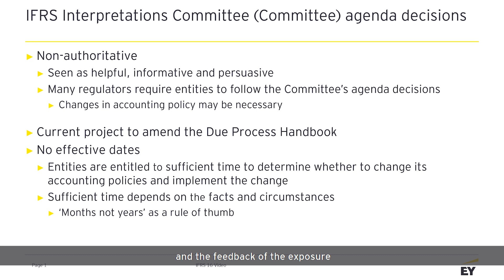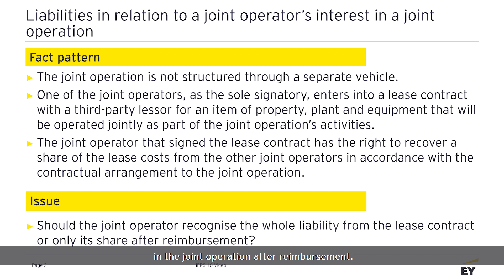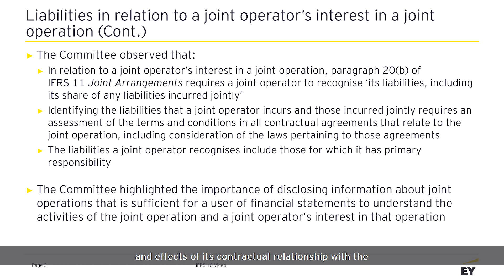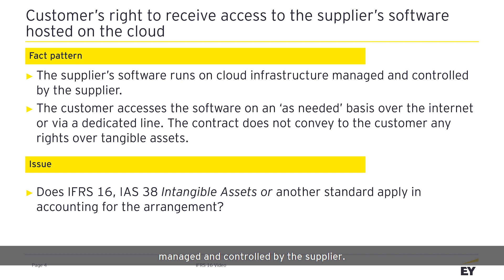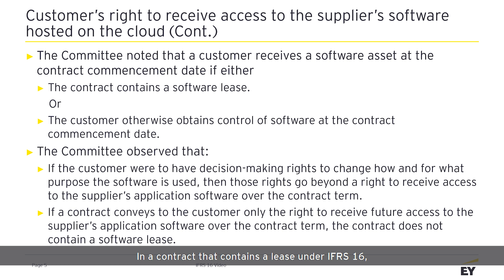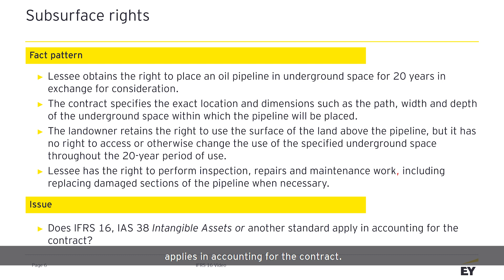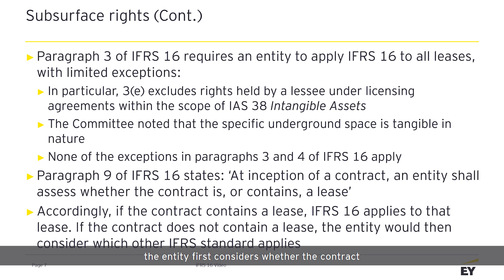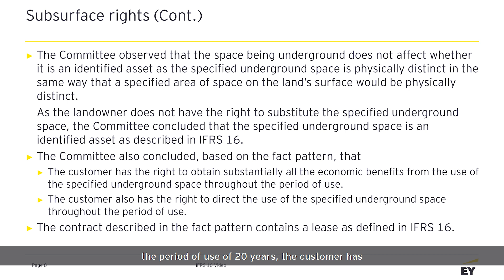Global IFRS: IFRS Interpretations Committee agenda decisions on IFRS 16 (I)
In the third of our Global IFRS video series on the implementation of IFRS 16, Emily Moll and Victor Chan discuss agenda decisions reached by the IFRS Interpretations committee about the application of IFRS 16.